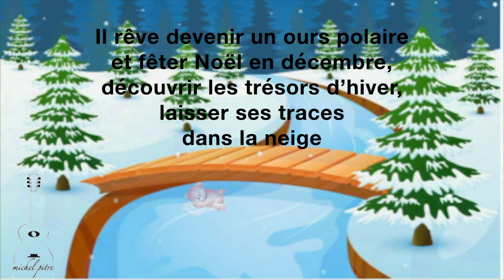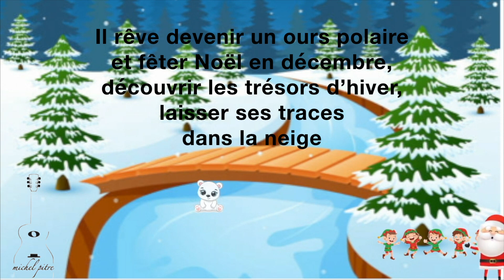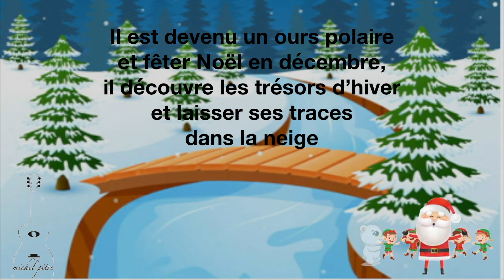Nounou un petit ours brun qui rêve de devenir un ours polaire pour fêter Noël en décembre.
Bienvenue sur cette vidéo spéciale !

Il y a quelques années, avec mes élèves de l’école primaire, nous avons créé ensemble une belle histoire : celle d’un petit ours brun qui rêve de devenir un ours polaire pour fêter Noël en décembre. Ce projet a pris vie avec leur imagination et leur enthousiasme, et aujourd’hui, grâce à l’IA, j’ai  repris ces mêmes paroles pour en faire une chanson, accompagnée d’une animation.

J’espère que vous apprécierez cette aventure magique qui, je l’espère, vous plongera dans l’esprit des fêtes. Bon visionnage !